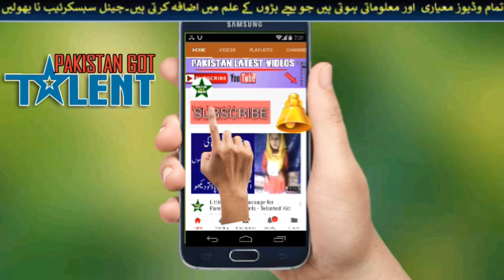Pakistani Kid Amazing Talent - Pakistan Street Talent - Pakistan Famous Kid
Pakistani Kid Amazing Talent - Pakistan Street Talent - Pakistan Famous Kid will surprise you.

Pakistan is full of Talent. But unfortunately this talent somehow remains hidden and is not exposed to the world. In this platform we will explore this hidden talent of Pakistan. This talent may be in any form e.g Street talent, Singing talent, Dance Talent, Mimicry, Parody, Naat , Hamd, or any other form of talent.To help me in exploring this talent and to show the brighter side of or beloved country ''PAKISTAN'' kindly share our videos as much as you can and SUBSCRIBE our channel so that no talent will remain hidden.